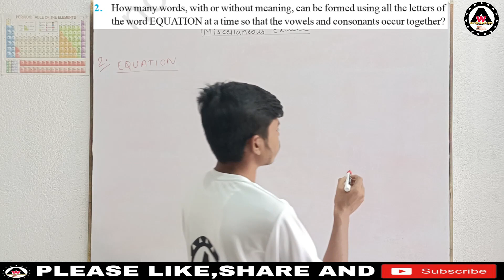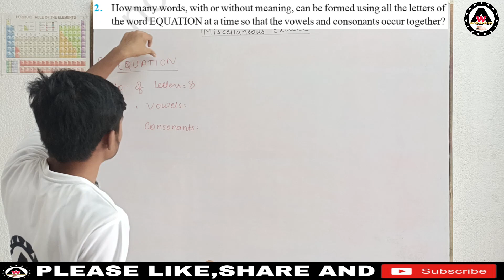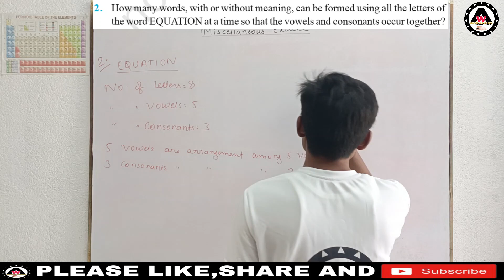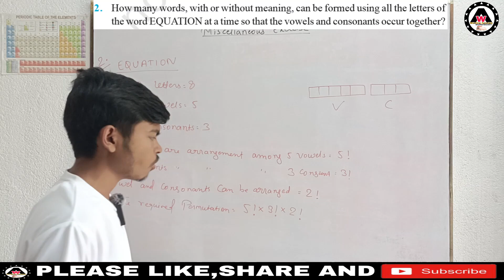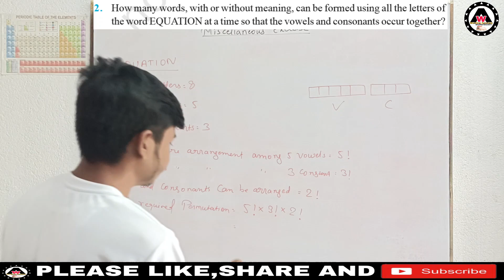How many words, with or without meaning, can be formed using all the letters of t|| Worldeez Academy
worldeezacademy How many words, with or without meaning, can be formed using all the letters of the word EQUATION at a time so that the vowels and consonants occur together

1.Simplest education
2.Full concept
3.Detail theory with explanation
4.Easily understandable
5.Feel like live class.